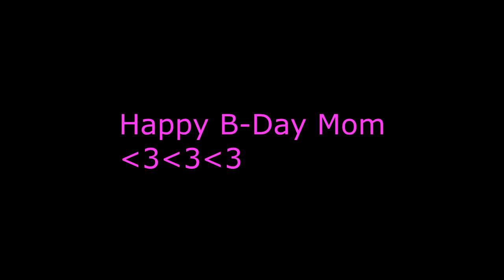Sorry Mom Happy B-Day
10 Reasons I'm Sorry Mom